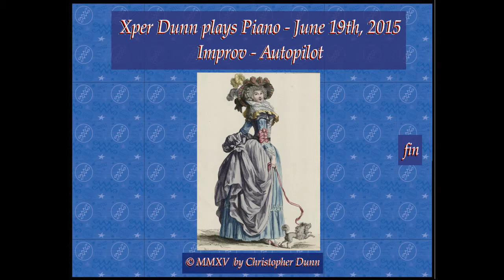Improv - Autopilot (2015Jun19)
Xper Dunn plays Piano - June 19th, 2015
Improv - Autopilot